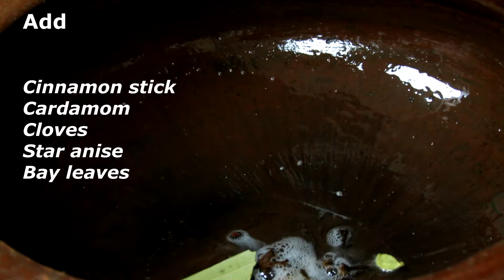Spicy Mutton Curry in Clay Pot | Tasty mutton curry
How to prepare spicy mutton curry in a clay pot.
This is a delicious and spicy mutton curry with coconut paste and flavorful masalas. It goes very well with white rice, chappati and appam. As the meat is cooked in a clay pot, it gets tender and juicy, in addition to which, the roasted masalas and coconut paste added gives a perfect taste to this curry.

Do give a try and let me know your feedback.